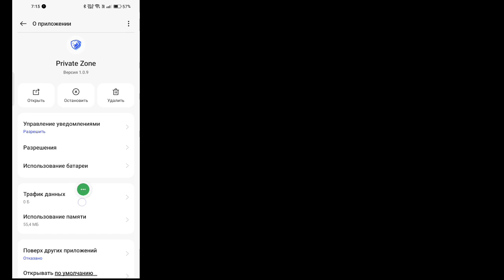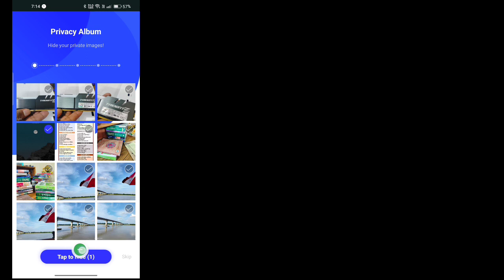Исправить неработающее приложение частной зоны | приложение частной зоны не открыто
Если вы ищете видео о том, как исправить проблему с неработающим приложением Private Zone, вот оно! В этом видео я покажу вам, как решить проблему, когда приложение Private Zone не открывается. Обязательно досмотрите видео до самого конца.
Вы узнаете, как исправить приложение частной зоны, открытое нахи хо?. Это легко и просто сделать с вашего телефона.